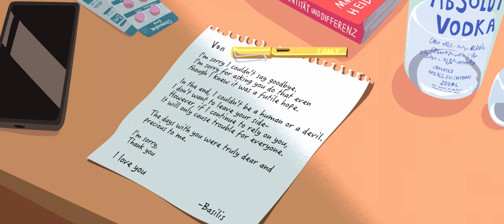BIGMAMA "The Naked King -What a Beautiful Life-" (short film)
Producer : Osamu Shinomiya
Character Design, Story Board, Animation, Background Art, Editing : rapparu
Inbetween : Ashitaka
Special Thanks : Honeyjelly

The music video is an animated short film produced by Rapparu, one of the many filmmakers in the modern international spotlight.
After collaborating on CRYSTAL CLEAR in 2017, this is the second collaboration between Rapparu and BIGMAMA. Rapparu's interpretation of the song brings a different perspective to the theme in this fully animated short film.
One day Basilis, a devil jealous of the human world and society, falls from the sky.
Van, a young boy, helps the devil up from the sea he dove into.
The beautiful but fragile story woven by Basilis and Berg, starting from the encounter between the two. A moving short film.

BIGMAMA
Masato Kanai (vocal/guitar)
Hiroya Kakinuma (guitar/vocal)
Hideto Yasui (bass)
Mao Higashide (violin/keyboard/chorus)
Bucket Banquet Bis (drums)

BIGMAMA is a rock band with violinists, and started full-scale activities in 2006.
With the theme of "Fusion of Rock and Classical Music", they have created a new revolution in the Japanese rock world by releasing the concept album "Roclassick", which combines the well-known classical music with BIGMAMA's unique musicality utilizing the charm of the violin.
To date, they have released 14 albums and 24 singles.
In 2017, they sold out their first Nippon Budokan concert.
On May 9, 2021, on Mother's Day, they released the 4tracks ep "What a Beautiful Life" and a new, brilliant, sparkle (literally) member "Bucket Banquet Bis" is joining us.

Hello, Reborn BIGMAMA!